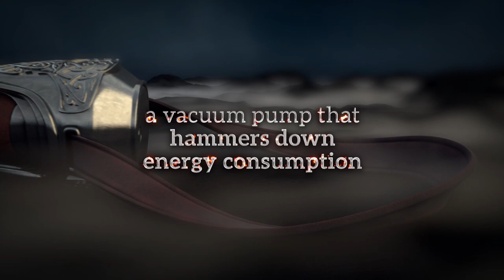Quincy Compressor | New QSV 2200 - 3200 Vacuum Pump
The new Quincy QSV vacuum pump hammers down energy consumption. Save on energy not power.